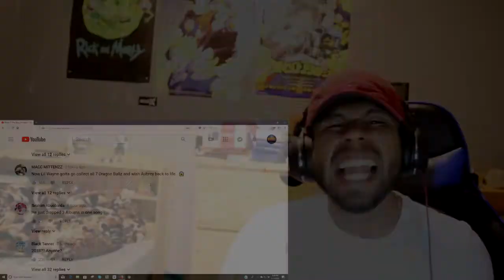Pusha T "The Story Of Adidon" (Drake Diss) (REACTION)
Criticism
News reporting
Teaching
Scholarship
Research

My Camera